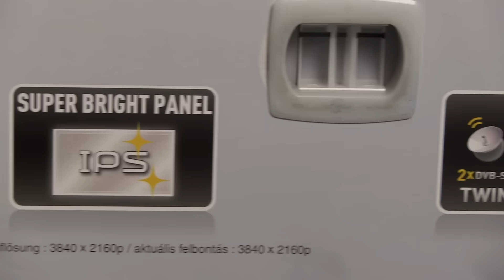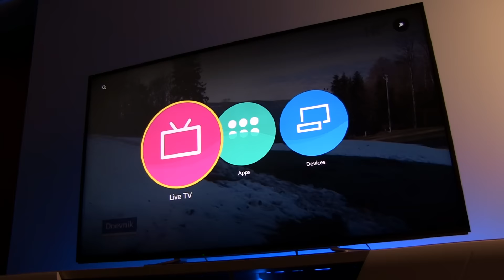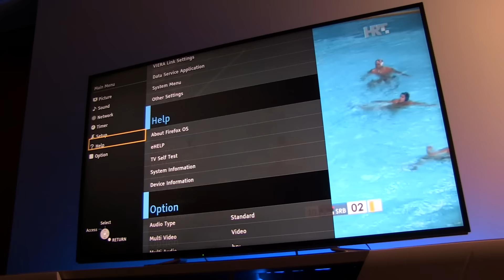Panasonic 55CX750E UHD Firefox TV unboxing and setup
Our new unboxing video that is acually video and not a slideshow :). First TV that we unboxing in this new way is Panasonic's 55" CX750E IPS-based LED LCD TV with Firefox OS.